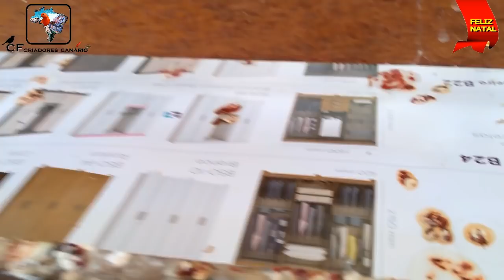MOSTRANDO FILHOTES 2020+DICAS IMPORTANTES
Olá pessoal, mesmo que você vai pigmentar poucos canário como eu  é importante você seguir essas dicas.

                        AMGERCAL:
                         LAB. CENTER VET